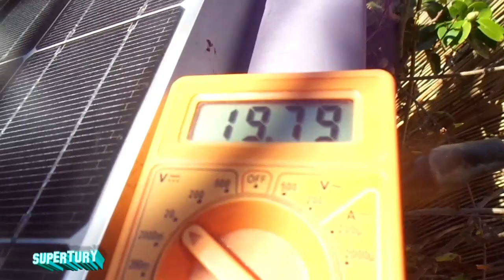i diodi del pannello solare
dentro la scatola dietro al pannello cosa c'è?